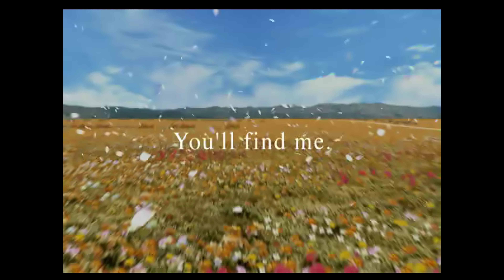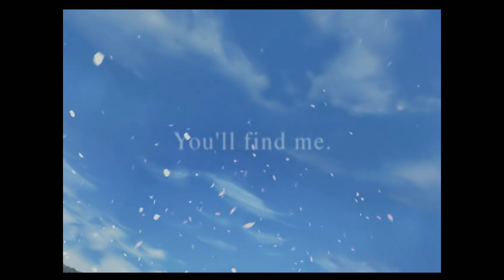Final Fantasy VIII HD - Gameplay Walkthrough Part 1 - Prologue [4K 60FPS]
Final Fantasy 8 HD Remaster Mods PC Gameplay Walkthrough Full Game No Commentary 2160p 60fps HD let's play playthrough review guide  20th anniversary